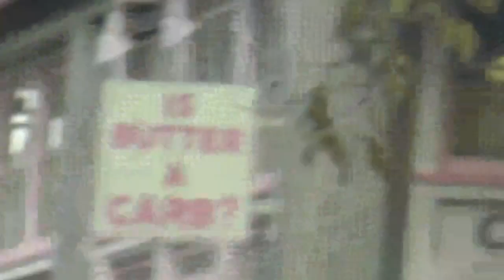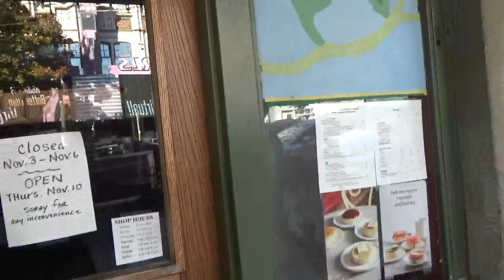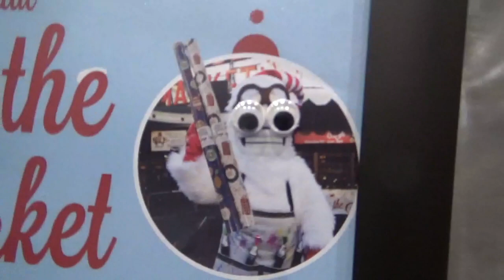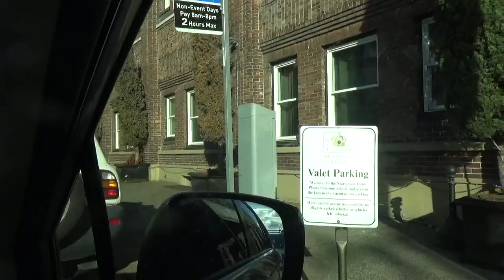Visiting Pike Place and Trying a New Parking Garage - Seattle Vlog 4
In which we try a new parking garage and have a lovely time in Pike Place.